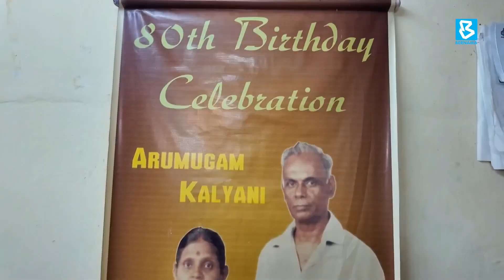போராட்ட குணம் நிறைந்தவர் மறைந்த ஆறுமுகம் கந்தசாமி